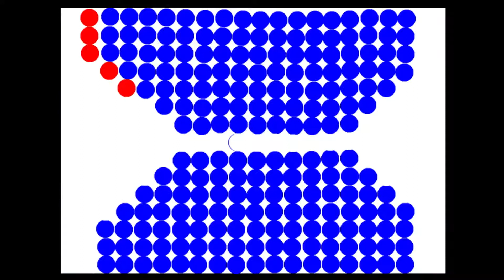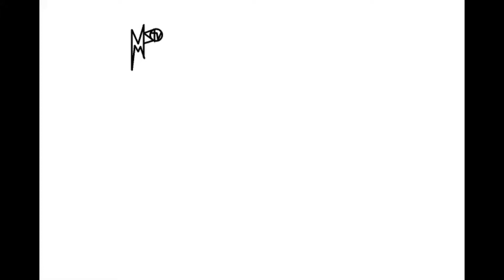Musterspiel( Pivot Animation)